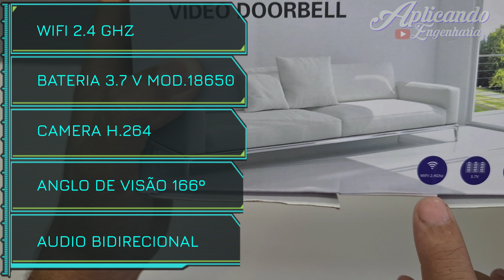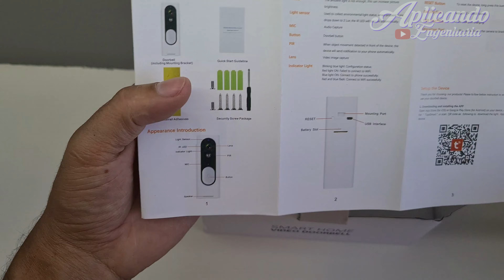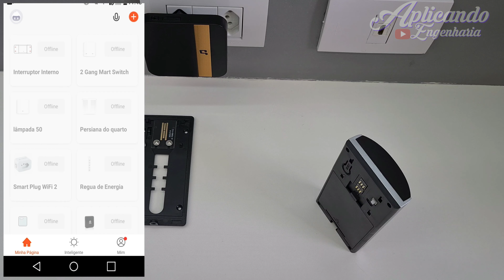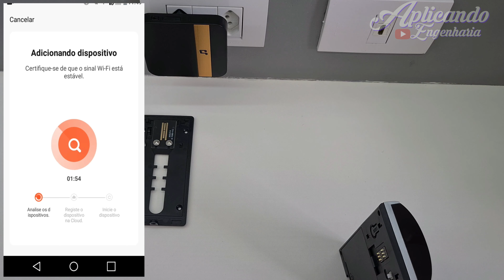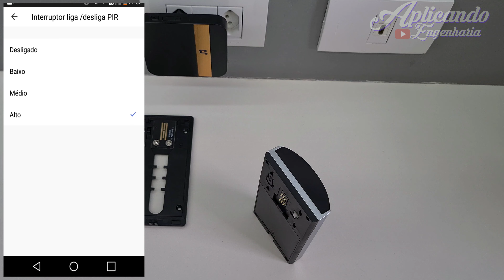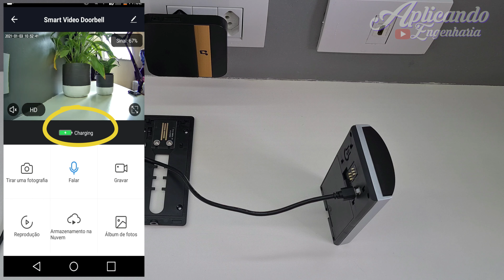Como instalar e configurar vídeo porteiro com campainha interna wifi Tuya - ZemiSmart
As MELHORES Indicações  100% confiáveis! 😎

vídeo porteiro/campainha wifi

Luminária zigbee
Hub Tuya
Motor para cortina de cordinhas
Interruptor Zemismart zigbee (botão físico)
Interruptor Zemismart wifi (botão físico)
Interruptor wifi Zemismart sem fio neutro
Interruptor Zemismart wifi 6 teclas
Controle Universal Infravermelho wifi

linha completa de produtos da zemismart